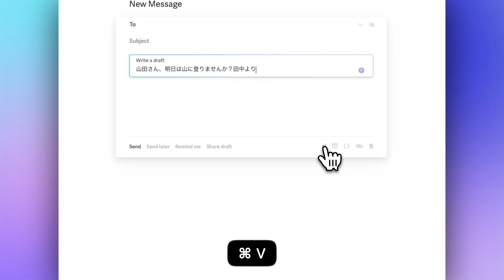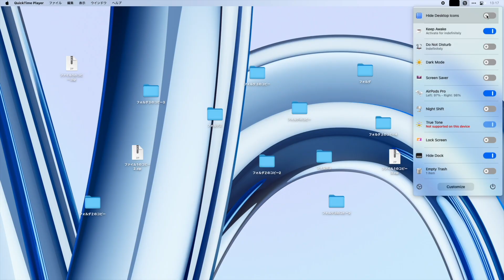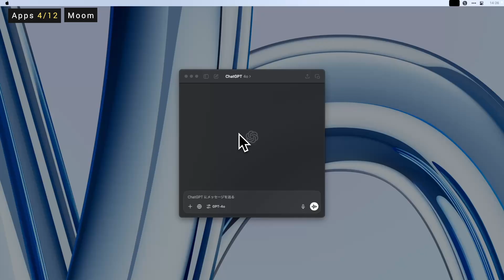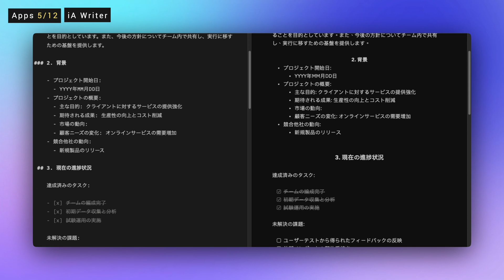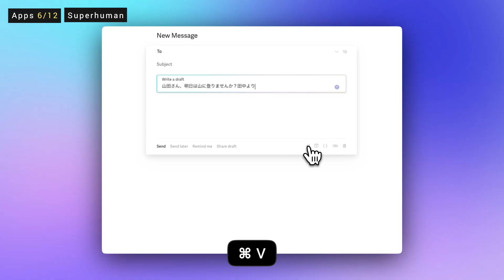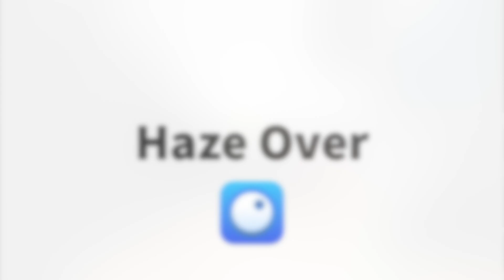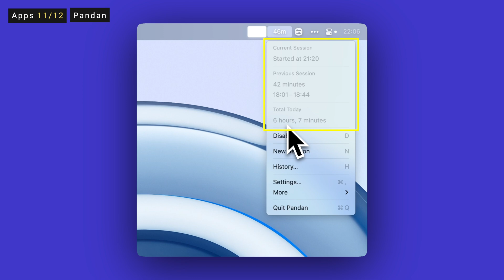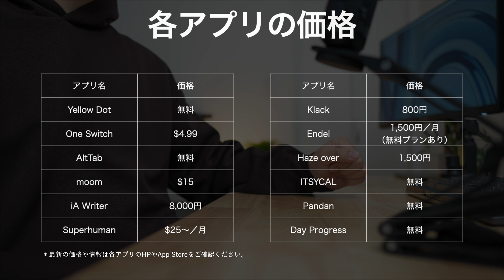【2025年版】Macで作業効率が劇的に改善！必須アプリ12選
今回の動画では、生産性を高めるためのMacアプリを5つのカテゴリに分けてご紹介します。
Mac定番クリーナーアプリ - BuhoCleaner：ワンクリックでMacをクリーンアップ＆高速化　無料体験：
割引コード：YTKARU398

作業環境の最適化、タスクの効率化、集中力アップ、時間管理など、日々の仕事をスムーズに進めるための厳選ツールをまとめました。

動画内で紹介したMacアプリはこちらです。
（＊各アプリの料金・機能についてはアプリストア・HPをご確認ください）

※Day Progressの最新バージョンは有料（400円）のようです。

🎬 動画の目次
00:00 オープニング
00:30 1.Yellow Dot
01:19 2.One Switch
02:00 3.AltTab
02:37 4.moom
04:01 5.iA Writer
05:02 6.Superhuman
06:31 7.Klack
07:16 8.Endel
08:10 9.Haze over
08:59 10.ITSYCAL
09:32 11.Pandan
10:23 12.Day Progress
10:53 まとめ・料金

Orbital2のアンバサダーをしています（紹介動画）

お仕事のご連絡は下記のメールまで